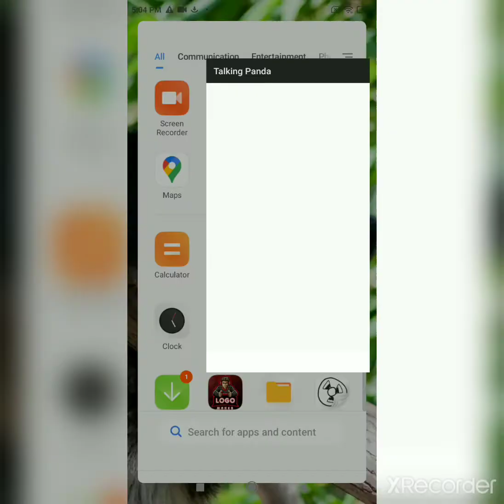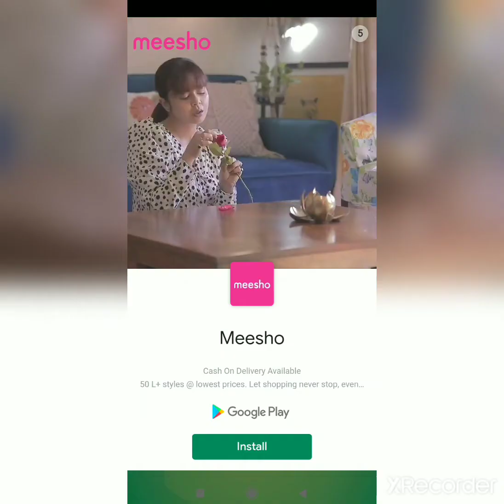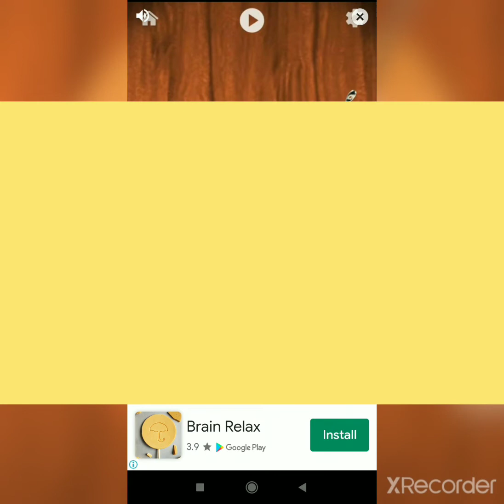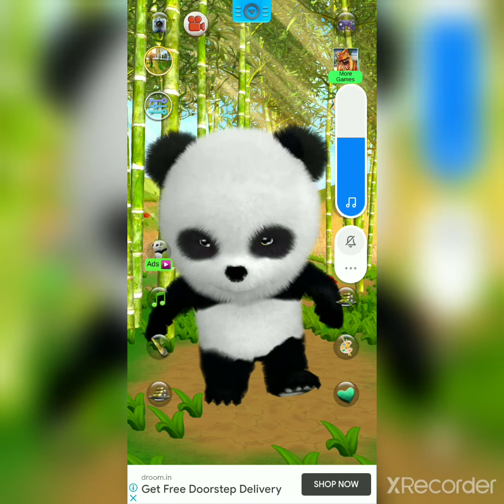playing talking panda funny gameplay